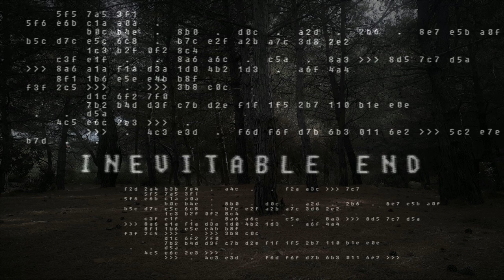DN1z-INEVITABLE END (CINEMATIC EPIC DRAMATIC ATMOSPHERIC AMBIENT MUSIC)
HEADPHONES RECOMMENDED!